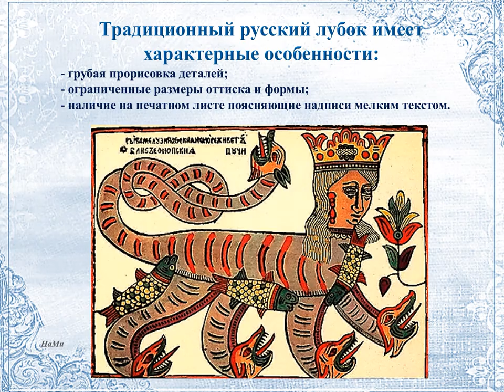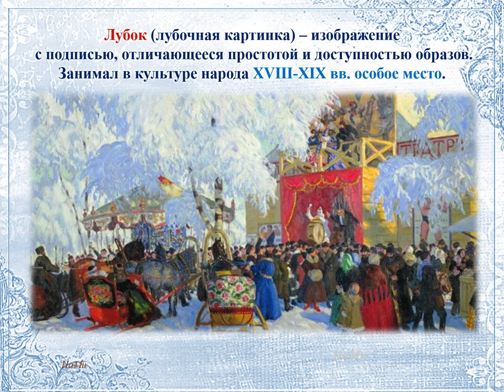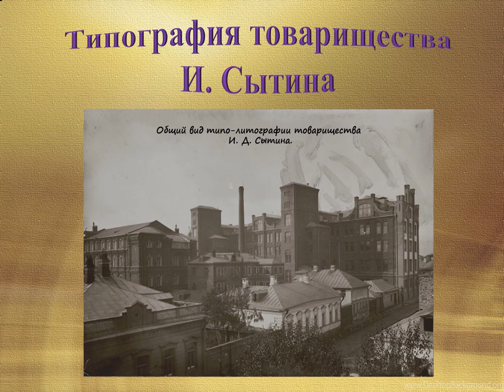Час русской культуры ЗЕРКАЛО ВРЕМЕНИ